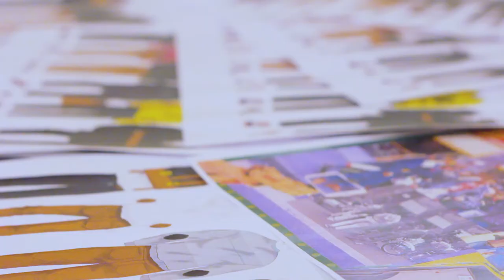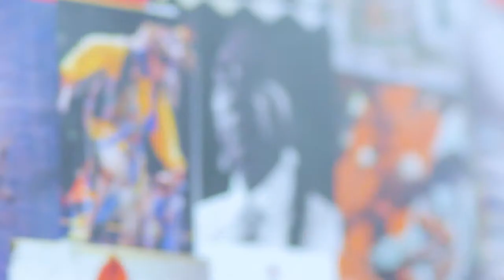Polimoda 4 Rifle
Rifle is proud to  support young talents in this special project with Polimoda Fashion Institute.